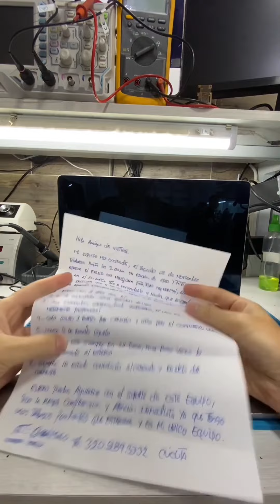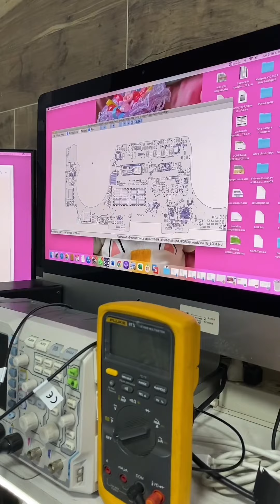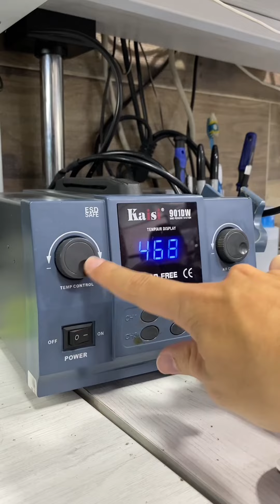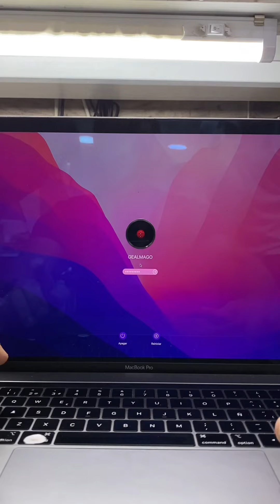Mi Macbook pro touch no enciende 😭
Si necesitas una reparación con nosotros de tu equipos APPLE; estos son los NÚMEROS OFICIALES de cada una de nuestras sedes:
COLOMBIA 🇨🇴